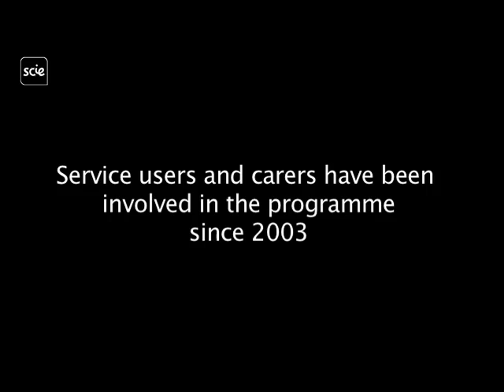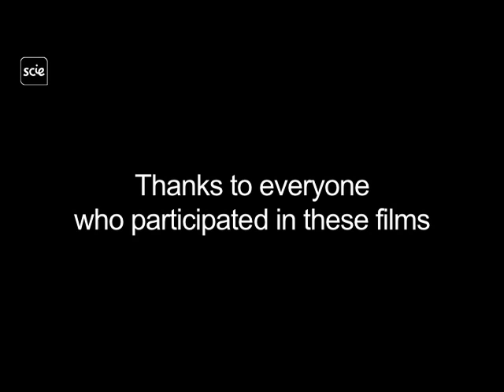Kingston University and St George's University London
Participation at Kingston University and St George's University London